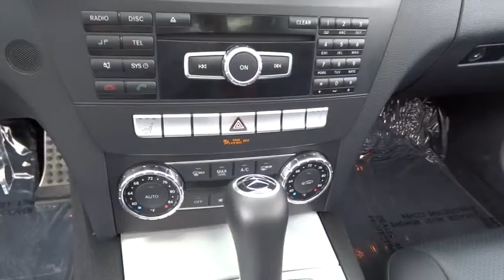2012 Mercedes-Benz C-Class El Cajon, CA 1112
2012 Mercedes-Benz C-Class

**CARFAX ONE OWNER**, LOW, LOW MILES!!, NON SMOKER VEHICLE!!, And GREAT VALUE. IPod/MP3 Media Interface Package (iPod/MP3 Media Interface Cable), Premium 1 Package (4-Way Power Driver Lumbar Support, Driver's Seat Memory & Power Steering Column, Heated Front Seats, SIRIUSXM Satellite Radio, and Split Folding Rear Seats), and Rear-View Camera. Mercedes-Benz has outdone itself with this fantastic 2012 Mercedes-Benz C-Class. It just doesn't get any better at this price! This car will take you where you need to go every time...all you have to do is steer! MERCEDES-BENZ OF EL CAJON YOUR CUSTOMER SERVICE LEADER!!!